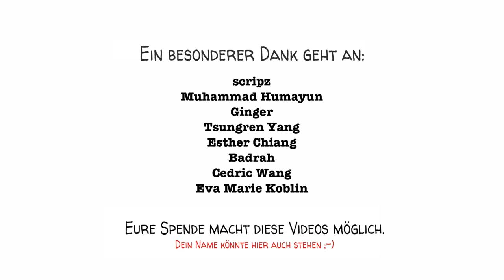John Deweys Prinzipien der Bildung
Es gibt nur wenige Ansätze, die einen so großen Einfluss auf die Bildung hatten wie die von John Dewey. Der amerikanische Philosoph, Psychologe und Pädagoge war der Meinung, dass Kinder aktive Gestalter und die Akteure ihres Lernens sein sollten und nicht nur passive Empfänger des Wissens der vorherigen Generationen.

Ein besonderer Dank geht an unsere Patreons: Avigail, Badrah, Cedric Wang, David Markham, Denis Kraus, Don Bone, Esther Chiang, Eva Marie Koblin, John Zhang, Julien Dumesnil, Mathis Nu - und all den anderen!!! Sie halten uns auf Trab!

Quellen:
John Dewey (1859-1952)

Deweys Philosophie über Erfahrung und Erziehung osophie-über-erfahrung-und-erziehung/

Credits:
Skript: Jonas Koblin
Lektorat: Susan
Künstler: Pascal Gaggelli
Stimme: Matt Abbott
Färbung: Nalin
Schnitt: Peera Lertsukittipongsa
Kreativdirektorin: Selina Bador
Produktionsassistentin: Bianka
Hergestellt mit MinuteVideos
Übersetzung: Gunnar Selm
Sprecher: Christian "Beppo" Peters